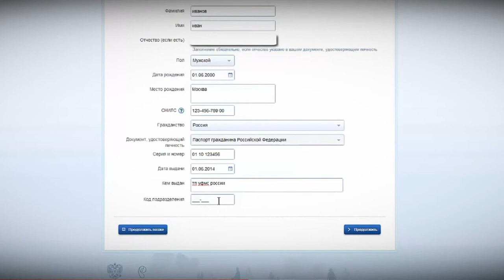Дополнительные сервисы на портале Госуслуг